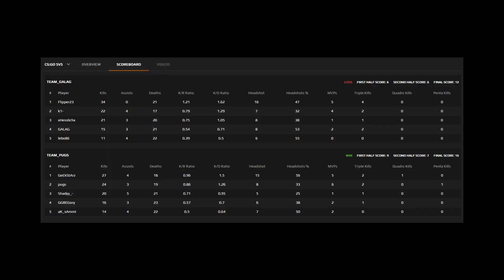GALAG ultra fail costs us the match